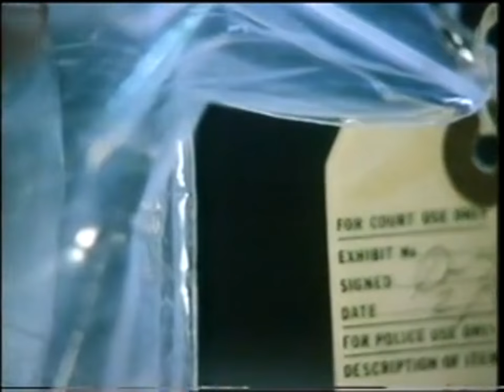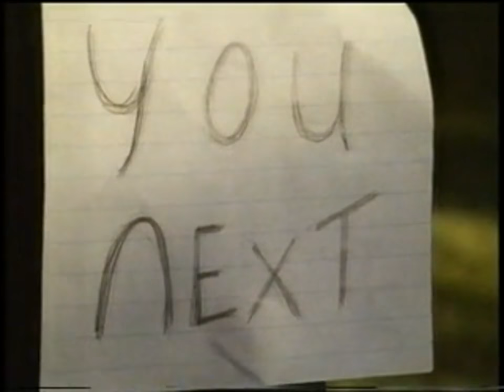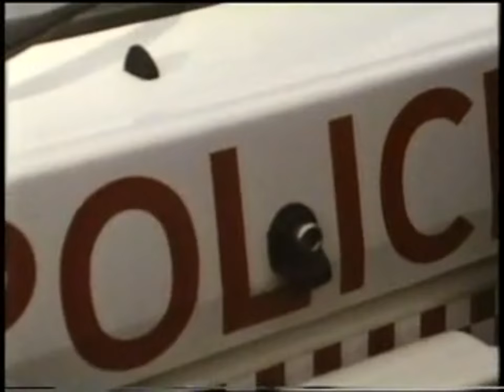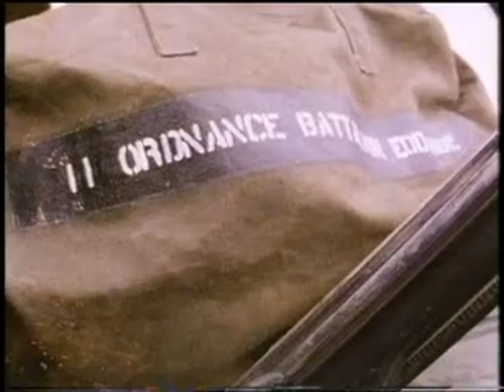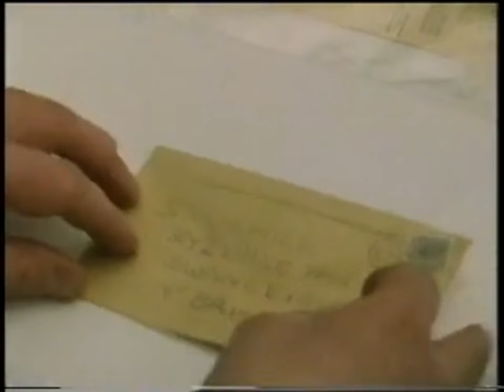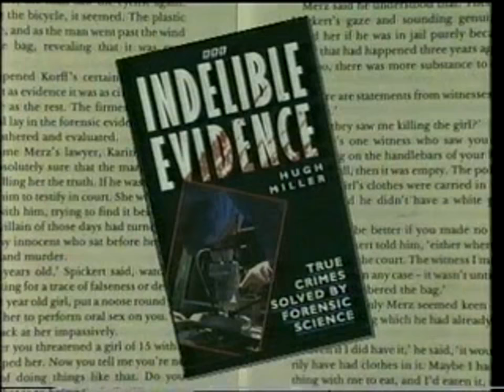Indelible Evidence S01E01 Hate Campaign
80s/90s crime investigation documentary drama aired on BBC 2.

A sheep's head is impaled on a farm gatepost, underneath is a note which reads 'You next'. It is the first of a series of bizarre and horrific events investigated by scientists from the Chepstow forensic science laboratory and police from the Avon and Somerset constabulary.